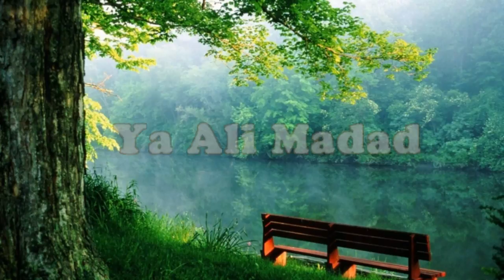Farsi Qasida | Naqsh i Banda Jan ki Jan ha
Farsi ( Persian ) Qasidah with Urdu Translation

Voice :  Meher Angaz and Aftab Hussain

Poetry: Allamah Nasir al Din Nasir Hunzai (S.I)

He is the author of over a hundred books related to the esoteric interpretation of the Holy Qur'an. He writes both prose as well as poetry. He is the first person to have a Diwan of poetry in Burushaski, his mother tongue, and is known as "Baba-i Burushaski" (Father of Burushaski) for his services to that language. He also composes poetry in three other languages: Urdu, Persian and Turkish. His contribution to spiritual science is widely recognised. He is the co-author of a German-Burushaski dictionary published by Heidelberg University, Germany and "Hunza Proverbs" published by Calgary University of Canada. He is a recipient of "Sitarah-i Imtiyaz" awarded by the Government of Pakistan for his contribution to literature.